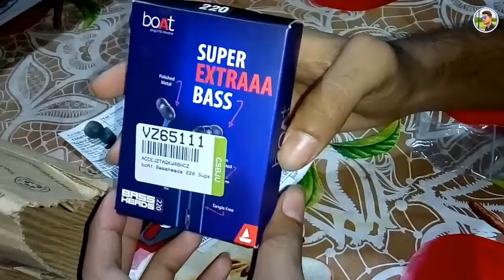Boat bassheads 220 super extra bass wired headset with mic unboxing 2020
হ্যালো ভিউয়ার্স আমি সুজয়। আমার নতুন
 হেডফোনের একটা আনবক্সিং ভিডিও বানিয়ে
ভিডিও টাকে লাইক করো যদি ভালো লাগে কমেন্টে জানিও কেমন লাগলো আর যদি কিছু ভুল ত্রুটি হয় তাহলে তোমরা ক্ষমা করে দিও সবাই ভালো থেকো সুস্থ থেকো আবার দেখা হবে পরের কোন ভিডিওতে

amar ai facebook page a sobai like koro👆👆